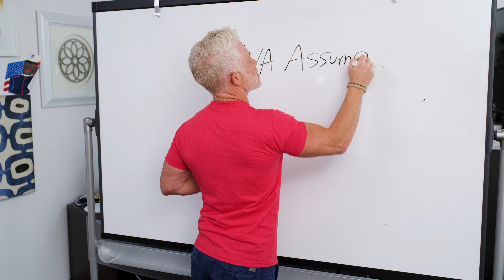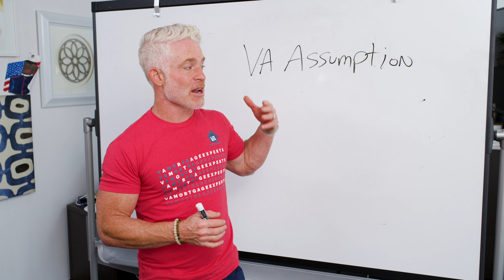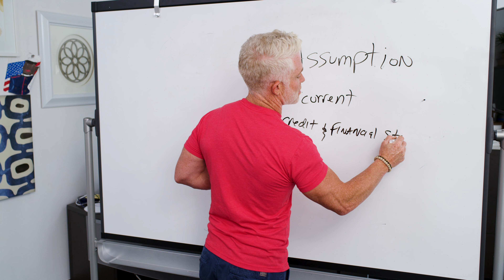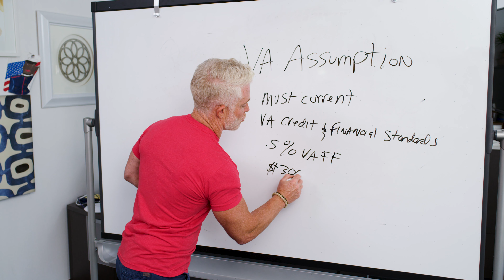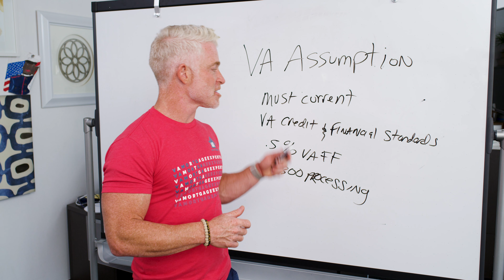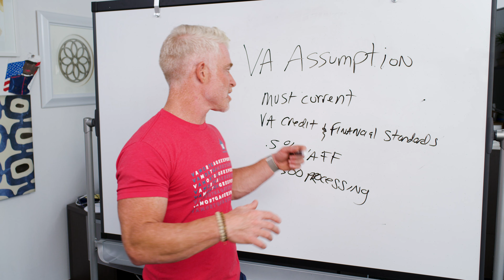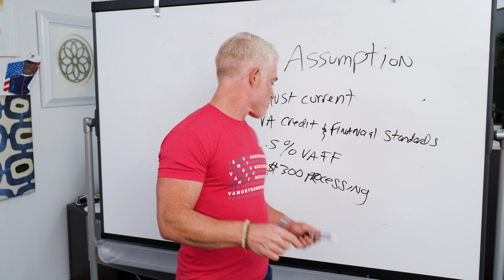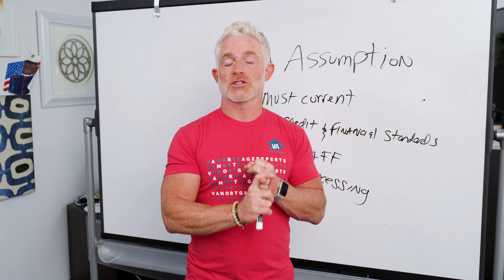VA Loan Assumptions: A detailed explanation of how they work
Love our videos? Then you'll love working with us even more!

One of the many, many benefits of VA home loans is that they're assumable. That means that someone else can take over your home loan for you. When they do so, they get to enjoy all of the benefits of your current loan, including the interest rate, remaining loan balance, and monthly mortgage payment. But they also take on all of the legal and financial responsibilities of owning the home.

In order to qualify for an assumption, your loan has to meet certain conditions. For starters, you must be current on your loan payments. In addition, the person who is assuming your loan has to meet all of the lender's financial requirements and be willing to pay all of the fees. Finally, the lender has to be willing to do an assumption, since the VA doesn't require them to do so.

Now, there's still a lot more to assumptions than what we covered here, so make sure to watch the full video to get a full list of the benefits and risks of doing a VA loan assumption.

This video is not intended for residents or homeowners in the states of WA, NY or MA.

Low VA Rates NMLS# 1109426 Archived video notice: This video is not current and may contain content that, while accurate when recorded, may not reflect current market conditions.  As is customary on the YouTube platform, older videos remain in our account for transparency and statistical purposes, and we do not necessarily have control over which older archived videos YouTube’s algorithm may suggest for you.  For that reason, please always check the date of a video to ensure that it is dated recently before relying on its contents.  The mortgage market is very dynamic and laws, regulations, rates, and programs are always changing. If we have a more up-to-date video on the same subject, you should be able to sort our videos by date uploaded on our main channel landing This video is not applicable to borrowers in the State of Washington.
This video is not intended for residents or homeowners in the states of NY or MA.